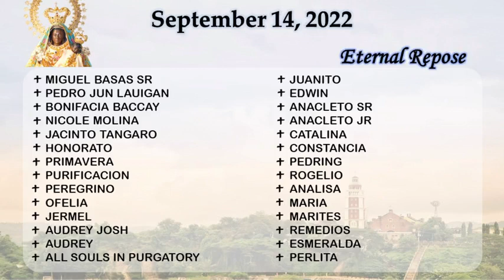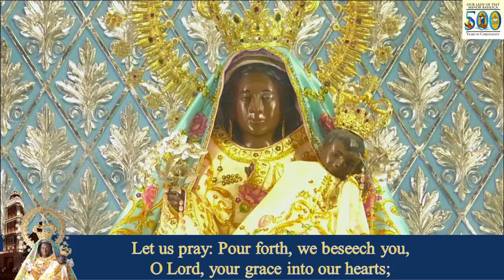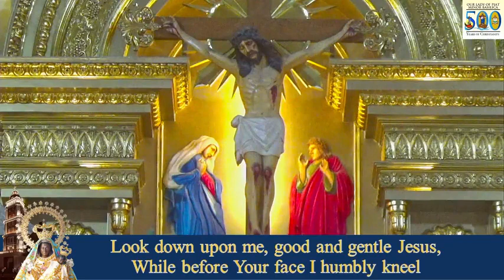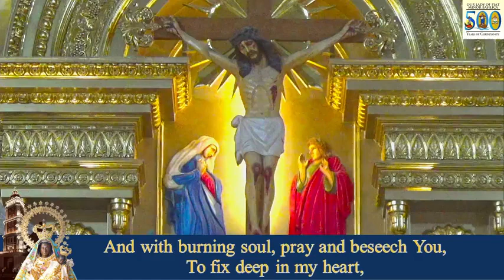HOLY MASS I 14 SEPTEMBER 2022 I WEDNESDAY I FEAST OF THE EXALTATION OF THE HOLY CROSS